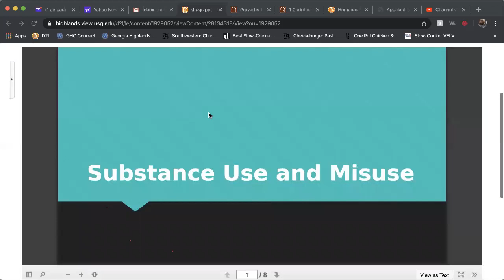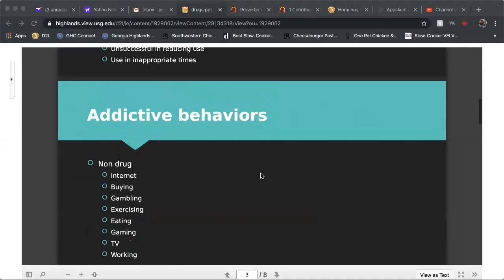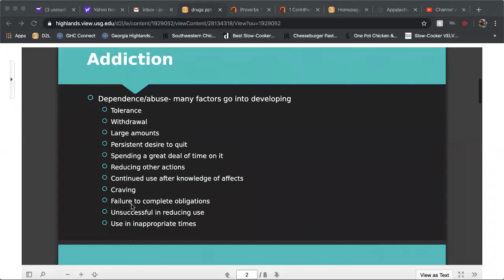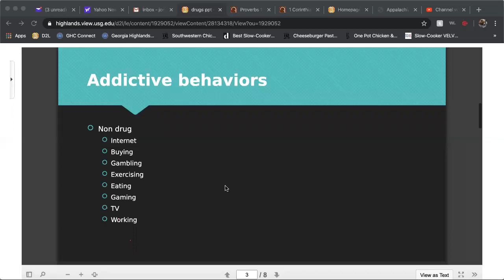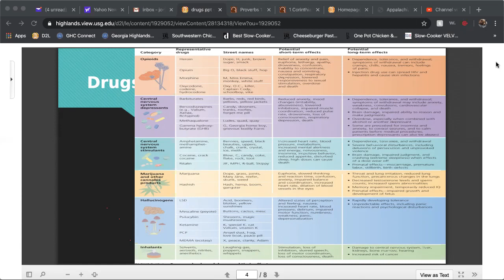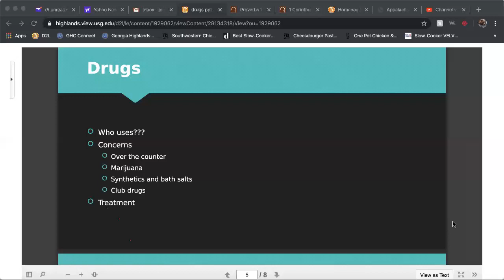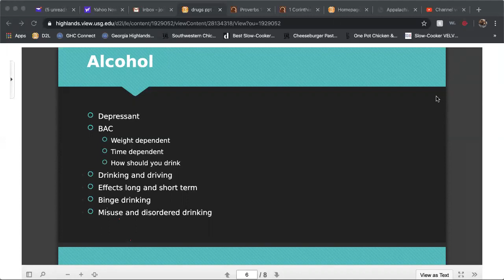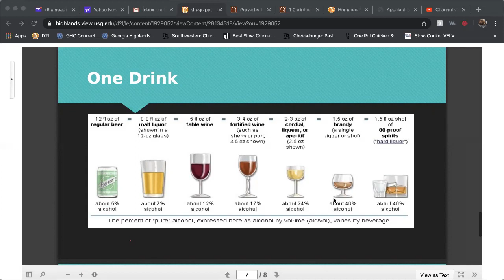substance use and abuse lecture 1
1st lecture over substance use and misuse.